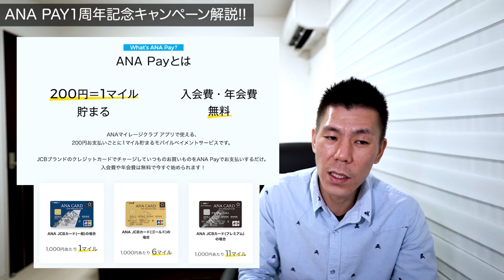ANA Pay 1周年感謝祭キャンペーン解説!!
ANA PAYが開始になり1周年という事で1周年感謝祭キャンペーンがきておりますのでこちらの解説していきたいと思います。

10万円決済+6,000P
25万円決済+15,000P
35万円決済+18,000P
35万円決済分+3,500P

☑️使用機材